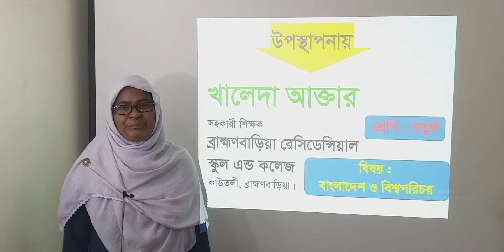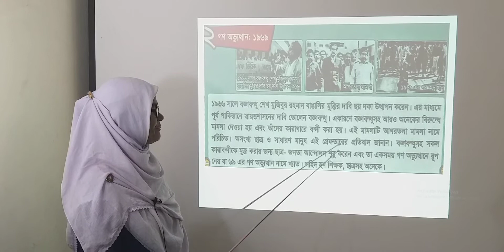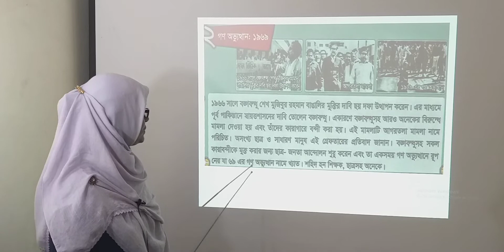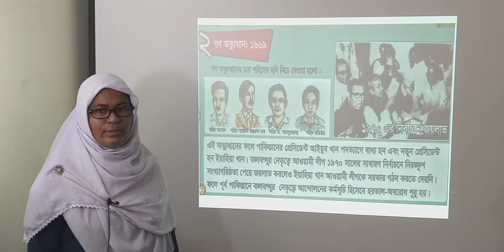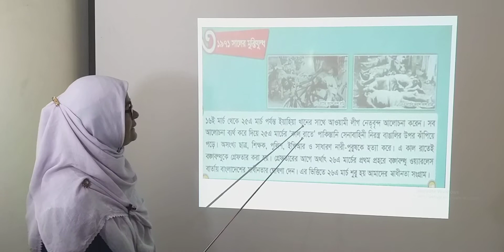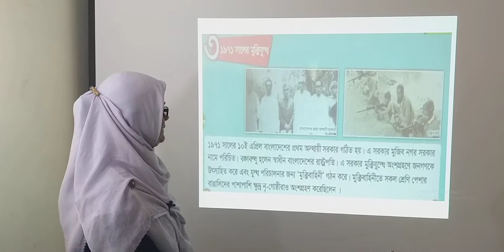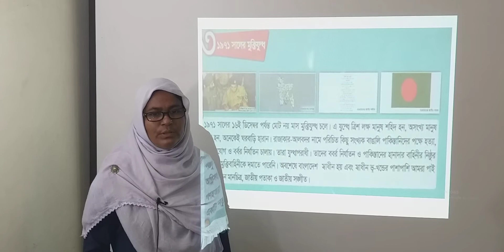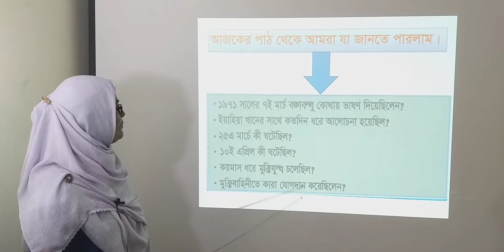চতুর্থ শ্রেণী-বাংলাদেশ ও বিশ্ব পরিচয়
চতুর্থ শ্রেণী-বাংলাদেশ ও বিশ্ব পরিচয়-(গণ অভ্যুত্থান ১৯৬৯)